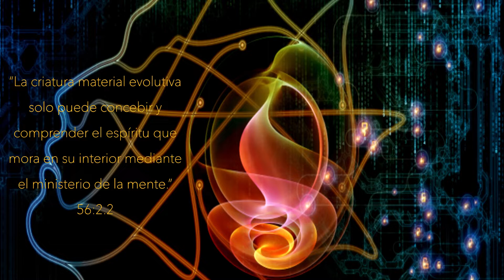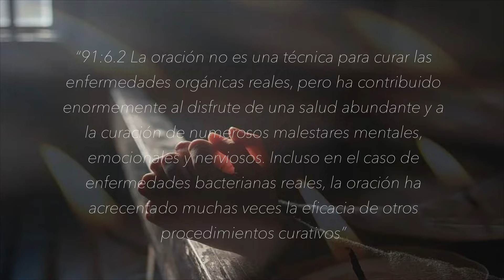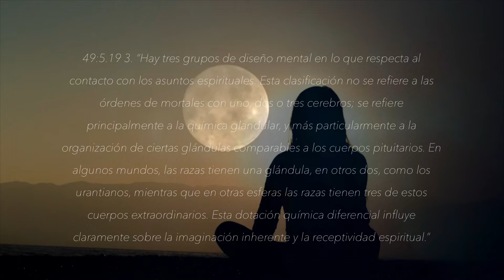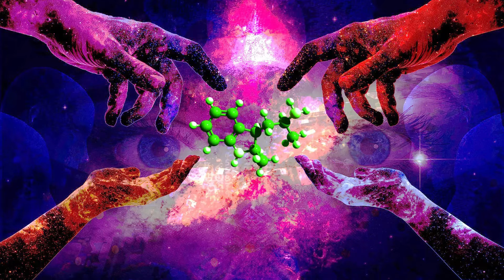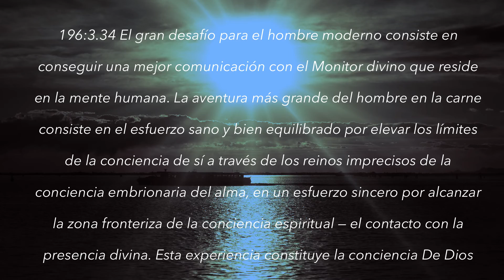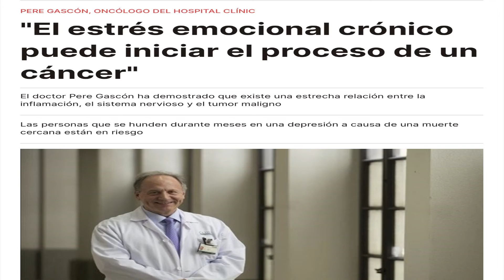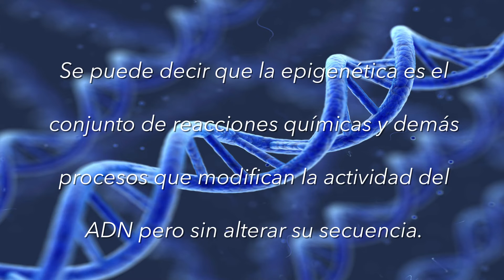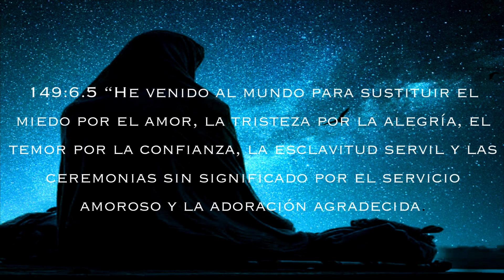ORACIÓN Y ADORACIÓN. FUENTE DE SALUD, PROGRESO Y BIENESTAR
Recomiendo comenzar a ver desde este vídeo para una mejor comprensión . Aquí empezamos a ordenar los conceptos hasta llegar a este.

También hay un vídeo de otro canal relacionado a este que podéis ver titulado "La Glándula Pineal Y El Libro de Urantia"

Dios (o como se desee nombrar) ha puesto un camino lógico en nosotros para que podamos comprenderlo y adorarlo. A cambio Él nos entrega energía espiritual que va a proporcionarnos bienestar, salud y el poder vivir una vida plena. Para captarla debemos recurrir a la oración y, sobre todo, a la meditación adoradora o adoración. Esto nos ayudará a alcanzar los círculos psíquicos de nuestra personalidad y a ennoblecer nuestro carácter, a controlar nuestros impulsos más bajos. Esa es la misión del espíritu en el universo, en el cosmos, el dominio de la materia a través de la mente.
 El servicio a los demás gasta esa energía. Esto no es incompatible con una vida  alegre, llena de éxitos materiales y logros personales.
Jesús no consideraba esta vida como un valle de lágrimas, si no como el lugar donde  se forjan las almas que están destinadas a alcanzar el Paraíso. El que existan guerras es consecuencia de nuestras decisiones y elecciones desprovistas de verdad, belleza y bondad...de amor.
La educación debería de promover cada vez más la utilización de los poderes inherentes de nuestra mente, su capacidad reflexiva y espiritual, y ayudar a los niños a reflexionar y a buscar la sabiduría.
Y algún día la  ciencia unificará los hechos científicos, la filosofía y la religión, pues todos son caminos comprensibles y lógicos para la mente, ya que ha sido una Mente Creadora Universal el Hacedor de todo lo que existe...💖

En cuanto al contenido de este vídeo, para que se haga más comprensible: Nuestra mente, cuando está en reposo, es más capaz de ser receptiva al espíritu y captar la energía espiritual que manipula nuestro Monitor divino, Y va a ser capaz de estimular al tejido nervioso y neuronal de nuestras pequeñas glándulas endocrinas cerebrales, que es receptivo a la mente de forma inherente como hemos visto en los vídeos anteriores
. Éstas van a hacer de antena para las diferentes situaciones y estados emocionales de nuestro cuerpo en reacción al entorno.

Cuando tenemos pensamientos negativos, odio, miedo… o estamos desajustados con el entorno, la activación de estas glándulas liberará hormonas que van a causar un desequilibrio en relación a nuestro medio. Y al revés, en situaciones de calma, de pensamientos elevados, de armonía y de amor, nuestra mente activará aquella parte de estas glándulas endocrinas cuyos productos químicos liberados ahora darán una armonía  y una sensación de paz y de bienestar a nuestra experiencia de vida haciendo que estemos en equilibrio con nuestro entorno  ✨✨🧬
Estas sustancias y neurotransmisores también serán finalmente los responsables de producir alteración en nuestra estructura cerebral, la base de un posible cambio y ennoblecimiento de nuestro carácter, que es perdurable, y nos ayudará a expresar , cada vez más, verdad, belleza y bondad en nuestras relaciones…💕